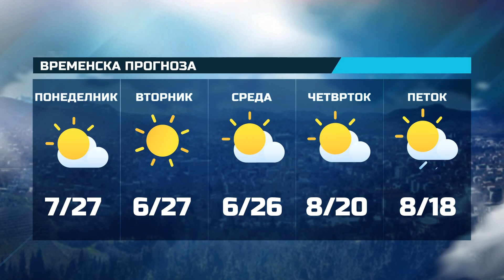КТВ ДНЕВНИК - 16.10.2024 СРЕДА